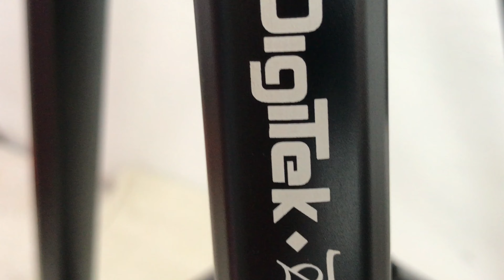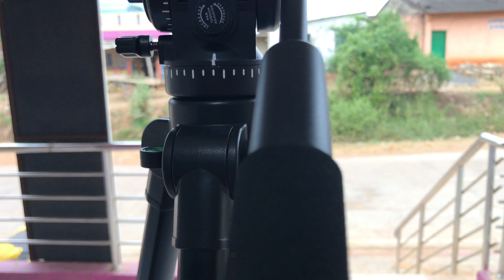Digitek dptr 880 pro professional dv tripod|Unboxing|Detailed Cinematic shots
Digitek platinum professional DV tripod is best as compared other tripods in a good price point. Very very smooth Tilt and Pan operation.
Features
* Professional fluid video head
* Geared center Column
* Professional Level Bubble
* Spreader center column Lock button
* Simple and practical flip lock
* Multifunctional Anti skid pod
* Maximum load 15 kg
* Maximum height 1660 mm
* Minimum operating height 612 mm
* Weight of the tripod 2.1kg
* Three sections